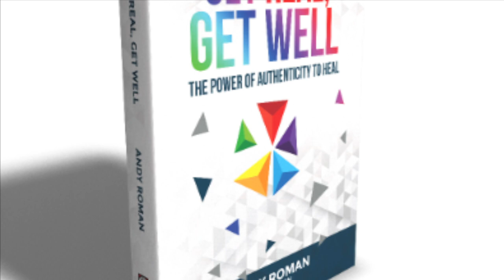Get Real With Andy: The Brain in Pain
I know, I know: The Rain in Spain...But seriously, this is a 10-minute breakdown of how the brain stores pain, and how it erupts into consciousness whenever we're still or open enough. It can feel weird when it happens. The regular medical approach says "There's a pill for that", but I say you can navigate these imprints coming to the surface and free yourself from deep excess baggage. You might need help...